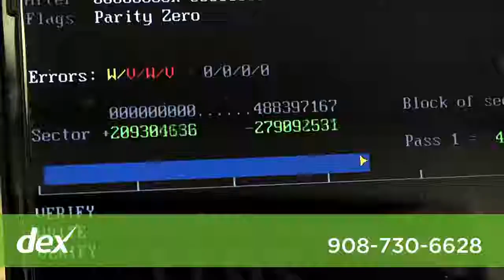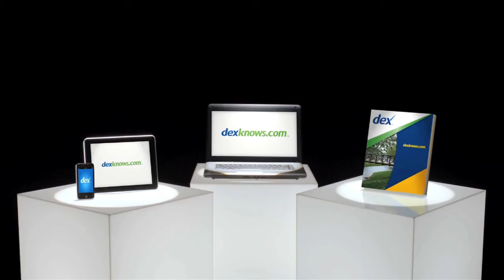JWS Computers Inc